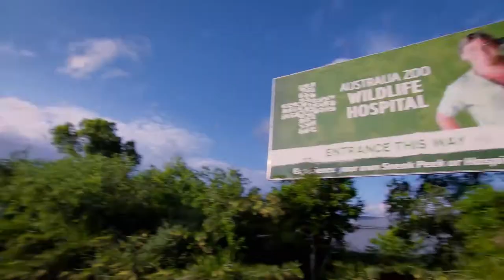Australia Zoo - Linda Swain Visits their Animal Hospital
Stop into the Australia Zoo to check out some amazing creatures and the on residence hospital working with the Irwins charity; Wildlife Warriors to save Australia's critters.